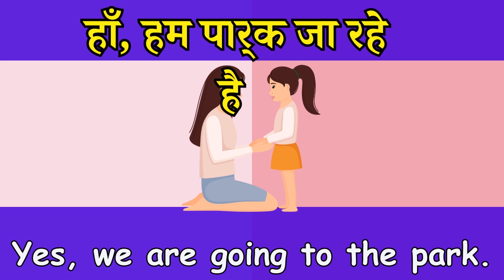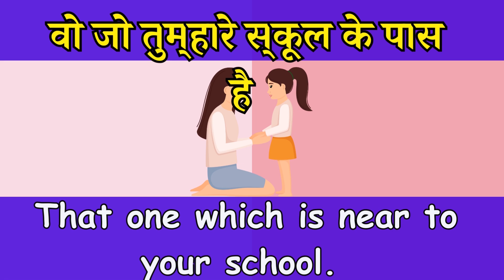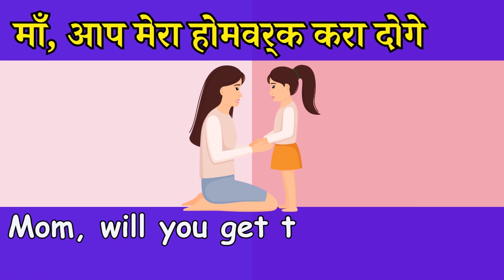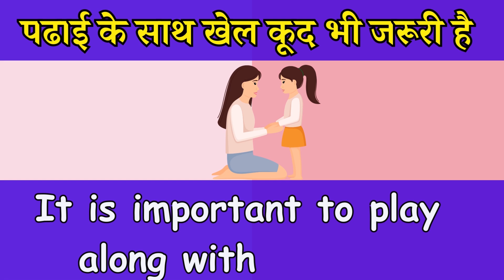बच्चों से इंग्लिश में ऐसे बात करे | बच्चो को English कैसे सिखाये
Question Answers with Kids in English